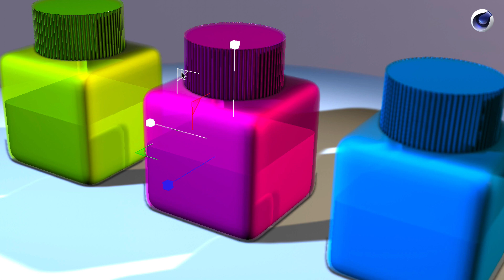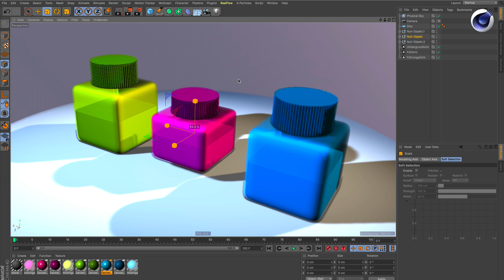Tip - 201: How to lock transformation axes directly in the viewport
Cinema 4D Quick Tip with Glenn Frey